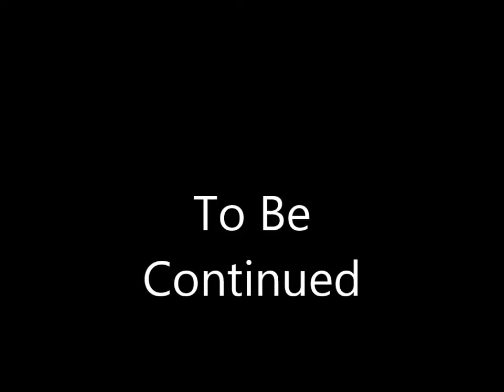6 Year old Lathan Whisenton Killeen Cove Chiefs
6 Year old Lathan Whisenton Killeen Cove Chiefs